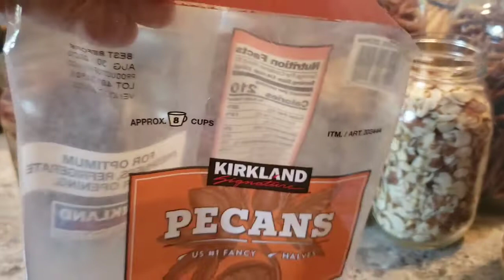Dehydrating Fresh Pineapple/ Stocking up Root Cellar/ Fire Wood supply